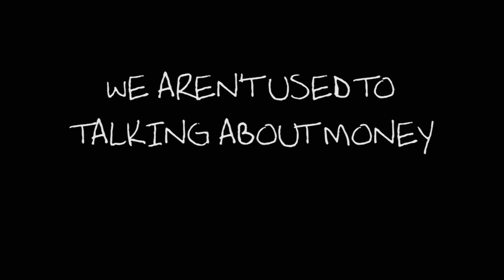How much do you earn?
Would you tell a stranger how much you earn? Find out what people on the streets of Wellington said when we asked them.

Or by calling 0508 BUDGETLINE (283 438)